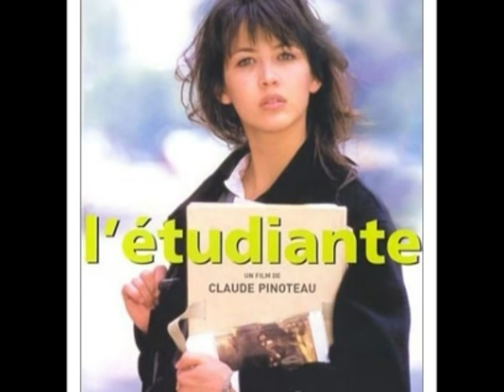You call it love Karoline Kruger